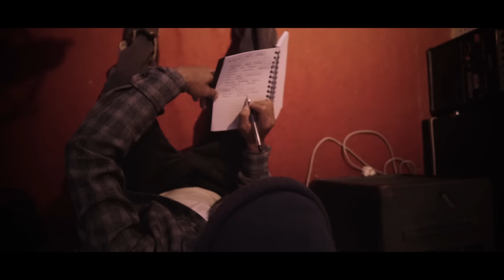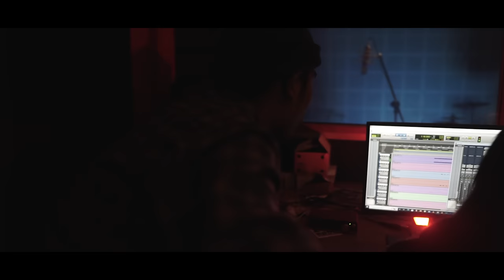Selva X Niush - Ingenma Na'a Angko ?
Audio credits:
Produced by - Ben Silvers
Mixed and mastered by Ben Silvers
Rock Station Records

Video by: Groove Arts

Tura